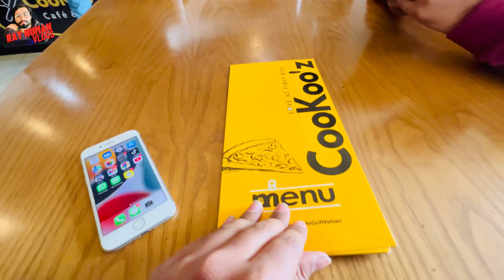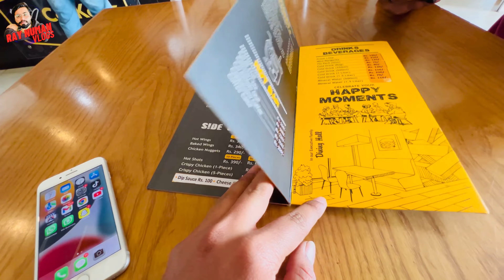Aj ki Routien || Daily vlog || vehari city